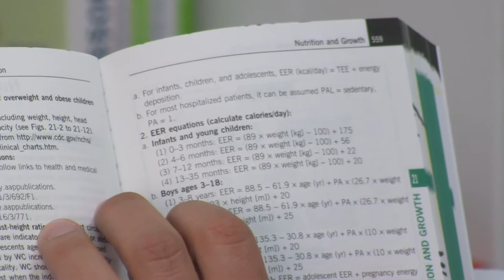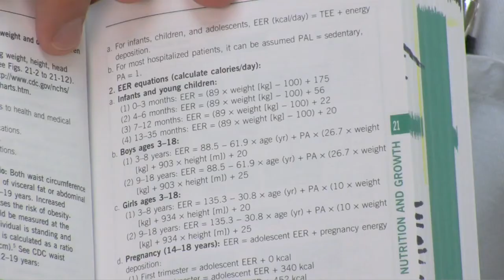Taking Care of Your Children : How to Calculate an Infant's Caloric Needs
To calculate your infant's caloric needs, you should use a baby growth chart. Learn more about infant caloric needs with help from a pediatrician in this free video on taking care of your children.

Expert: Dr. David Hill
Bio: Dr. David Hill has more than 12 years of experience as a practicing pediatrician and is qualified with infants through teenagers.
Filmmaker: Reel Media LLC

Series Description: Taking care of children requires understanding illnesses, vitamins, and food allergies. Learn more about conditions and treatments for chilren with help from a pediatrician in this free video series on taking care of your children.